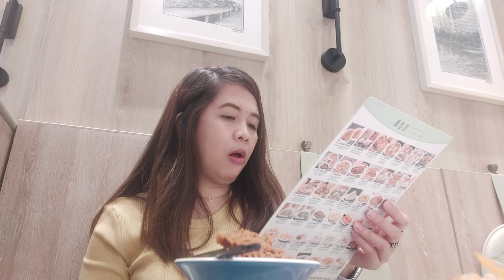REAL MUKBANG EATING CHICKEN FEET /MOMMY HAZEL PO